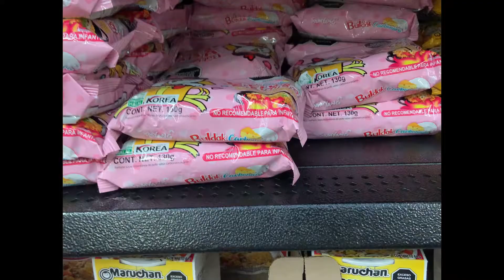summer days in my life: grwm, graduation + more!